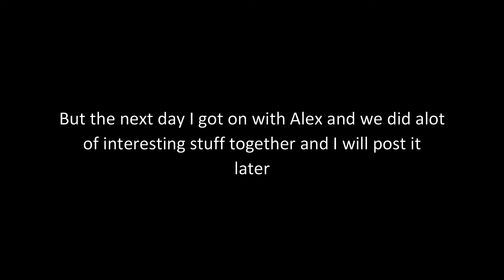Getting started! | Ark: Survival Evolved #1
We start playing ark and get started by building a base and taming dodo's